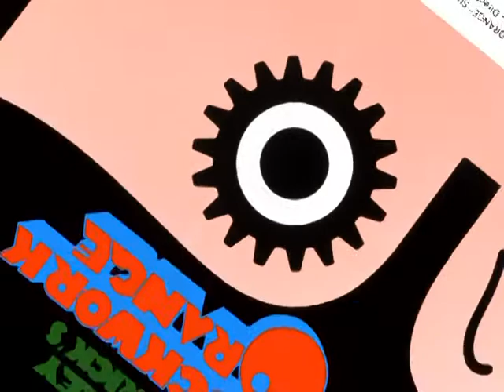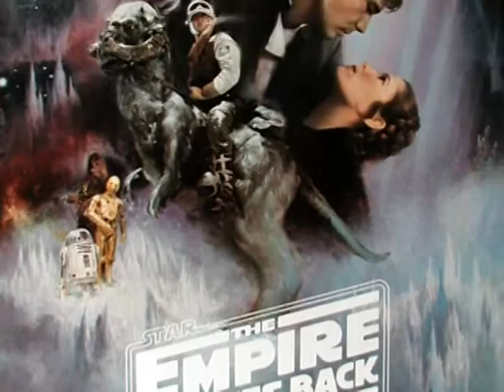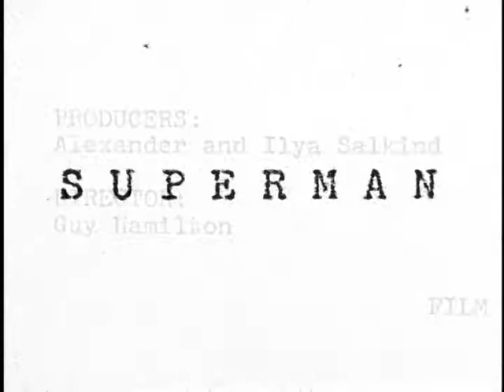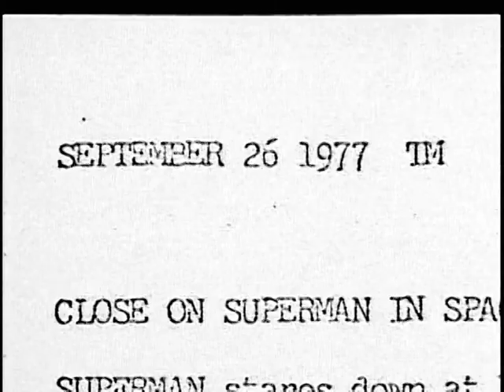Christopher Reeve Superman You Will Believe: Part 1 Origin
Superman The Cinematic Saga Documentary: You Will Believe: Part 1 Origin
You Will Believe: The making of the Christopher Reeve Films highlighting the ups and downs of the movie franchise

0:00 Introduction
17:45 TOM MANKIEWICZ CREATIVE CONSULTANT, SUPERMAN: THE MOVIE
24:05 PETER GUBER PRODUCER/CHAIRMAN, MANDALAY ENTERTAINMENT
26:22 DAVID PROWSE PERSONAL TRAINER